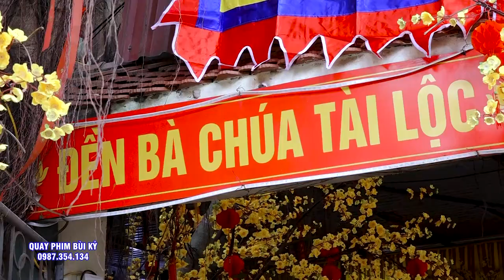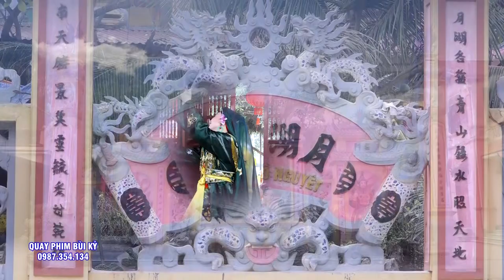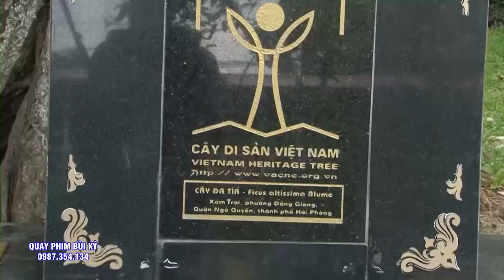#5 Bà Chúa - Cô Đồng Thúy Phương - Cực Kì Xinh Đẹp - Hầu Quá Đẹp - Hát VĂn Hầu Đồng